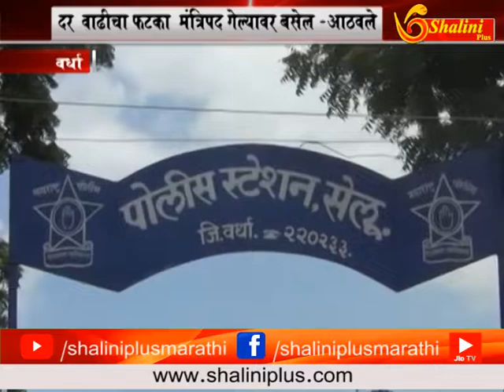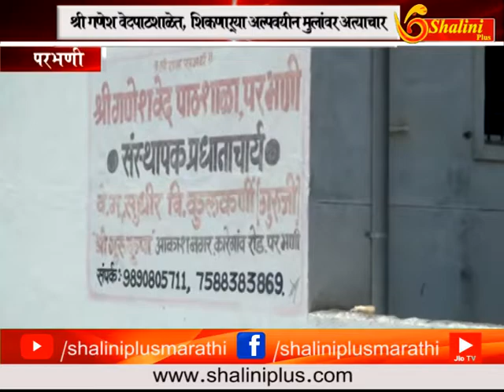१७ सप्टेंबर २०१८ सकाळचे बातमीपत्र